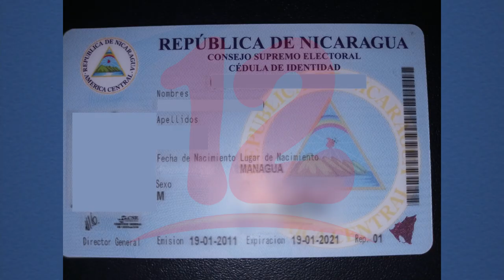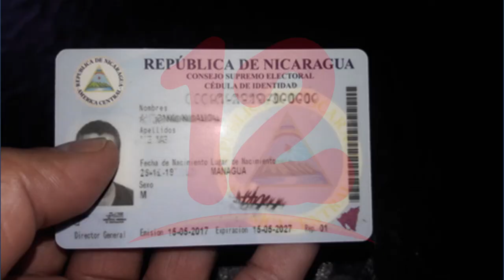Nicaragüenses deben solicitar cédula de identidad, sobre todo en año electoral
NosResistimosAlEmbargo Allan Gómez miembro de la campaña "Mi cédula es mi rostro", afirma que es necesario que se le de importancia al documento de identidad, sobre todo que es un año electoral, aunque afirma que algunos se enfrentan con algunas trabas al momento de querer obtenerla